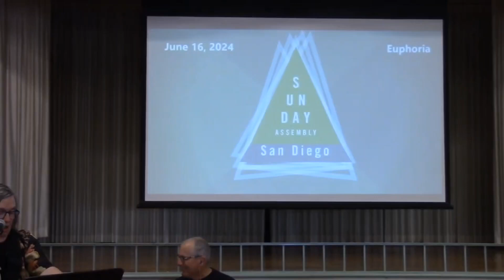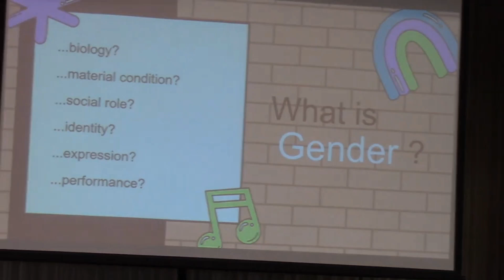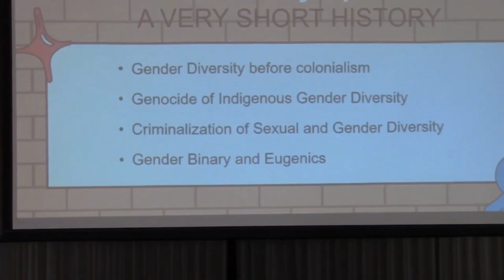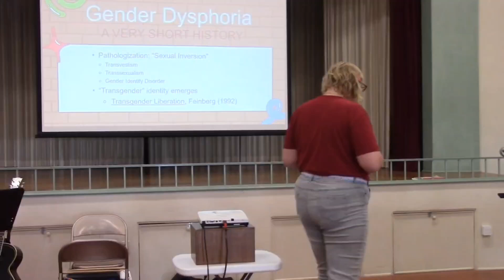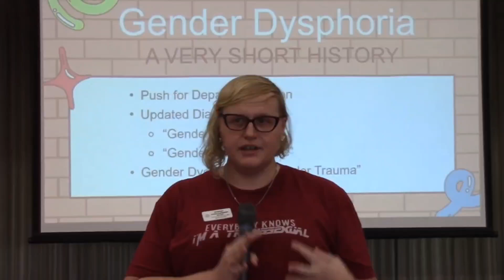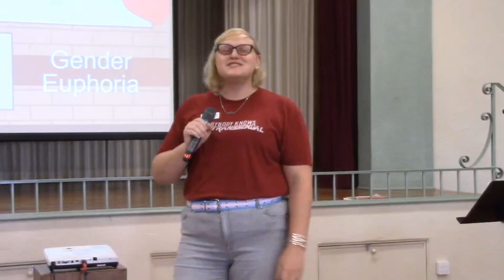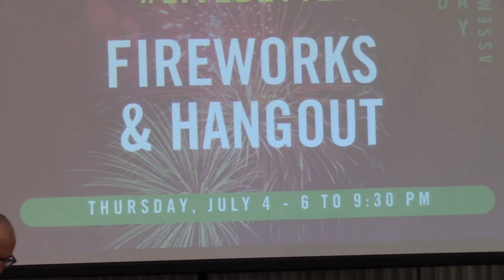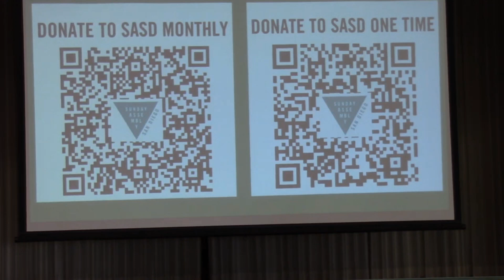Euphoria 6/16/2024 with Joscelyn Inton-Campbell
You may have heard of "gender dysphoria" and know it has something to do with trans people, but maybe you haven't heard of "gender euphoria" before. Gender euphoria is a different way trans communities have found to approach questions of connection, joy, and wholeness in how they embody themselves, express their genders, and relate with others. Joscelyn Inton-Campbell, Youth Program Manager for TransFamily Support Services and lecturer at CSU San Marcos in Women's, Gender, and Sexuality, will tell us about how gender euphoria can be meaningful for everyone, not just trans people. She will also address the history of gender diversity, how research and community is moving us beyond a "pathologization" model of gender diversity, and how our knowledge and experiences can provide new insight into this wibbly-wobbly thing we call "gender."

Sunday Assembly San Diego is a radically inclusive non-religious community that meets monthly to hear inspirational talks, connect for service projects, share stories, sing songs, and generally celebrate life. Assemblies are free to attend and everyone is welcome.

Our motto: Live Better. Help Often. Wonder More.

Kids program is available for free at every Assembly ages 1.5 and up.

Stay after the assembly for coffee, tea, snacks, and to hang out with other assemblers.